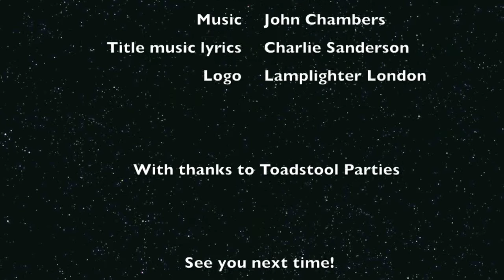Fairy Sarah and Friends - Dog Balloon | Funny Videos for Kids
This week, Fairy Sarah makes an animal, but what kind of animal will it be

Welcome to the magical world of Fairy Sarah and Friends. Join her every week for story time, magic, craft, songs and lots of laughs along the way.

Joined by her friends Foster the Dragon, Captain Katie and Wally the Wizard to name a few, these posts are perfect for pre-schoolers with an active imagination.